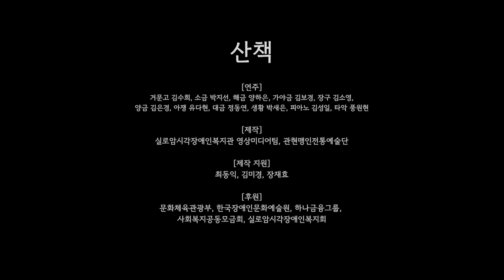[관현맹인] MV 23-01 산책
★ 연주
거문고: 김수희, 소금: 박지선, 해금: 양하은, 가야금: 김보경, 장구: 김소영, 피아노: 김성일
양금: 김은경, 아쟁: 유다현, 대금: 정동연, 생황: 박새은, 타악: 풍원현

★ 곡 설명
작곡가 박경훈에 의해 쓰여진 '산책'은 일상이 지치고 쉼이 필요할 때 달콤한 휴식의 시간이 되어주는 실내악입니다.
시각장애인이 느끼는 산책은 어떤지 궁금증을 풀어가며 감상하면 어떨까요?
관현맹인전통예술단과 함께 "산책"  감상해보시죠.

★ 제작
실로암시각장애인복지관 영상미디어팀, 관현맹인전통예술단

★ 제작 지원
최동익, 김미경, 장재효

★ 후원
문화체육관광부, 한국장애인문화예술원, 하나금융그룹, 사회복지공동모금회, 실로암시각장애인복지회

★ 촬영지
양평 갈산공원